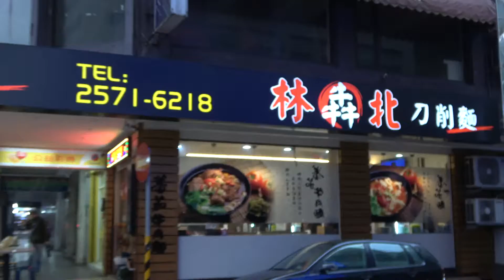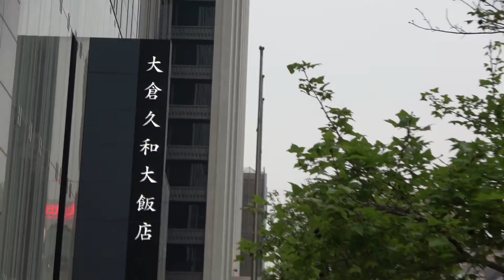OK103 B11 20210304 台北南西中山 HD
中山站位於台灣台北市中山區、大同區交界處，當地地名「建成」[3]，為台北捷運淡水信義線（淡水線）與松山新店線（松山線）交會的捷運車站。過去臺鐵淡水線（捷運淡水線前身）曾於附近的長安西路設有長安車站（原大正街乘降場）。

車站位於南京西路與心中山線形公園（原：捷運線形公園）交叉口，接近承德路、中山北路，建成一帶，淡水線車站位於線型公園下方，松山線車站位於南京西路下方；車站代碼為R11／G14，站名取自現有地名（中山區）、顯著地標（中山市場），該地為著名的南京西路商圈（簡稱南西商圈）所在。

2018年，夏季台北捷運於部分車站新增日語到站廣播，中山站以訓讀「なかやま Nakayama[4]」廣播。